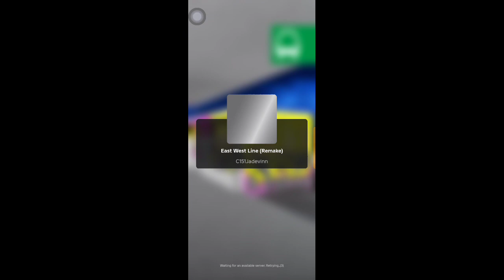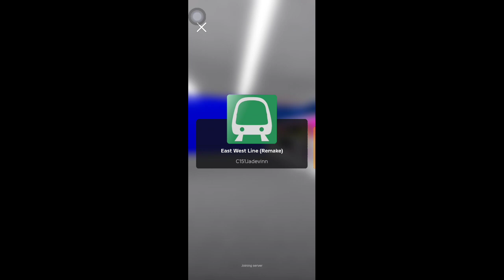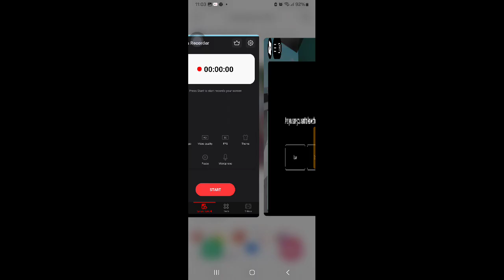Roblox | MOVIA R151 809/810 - Paya Lebar to kembangan